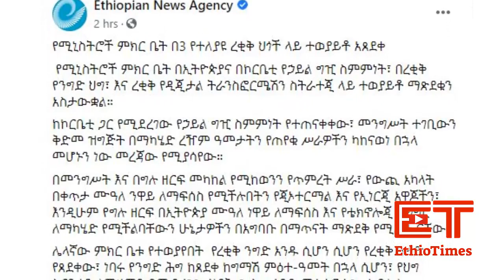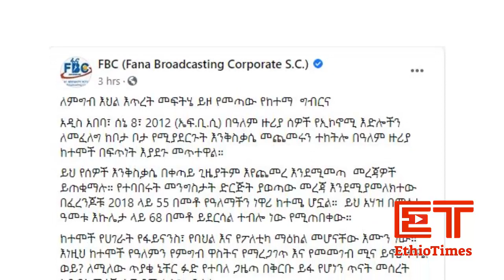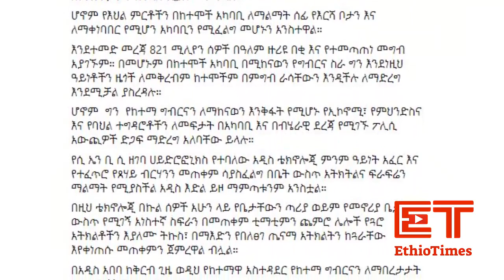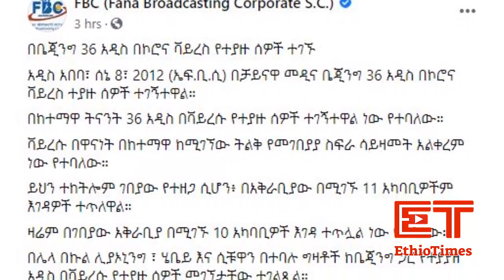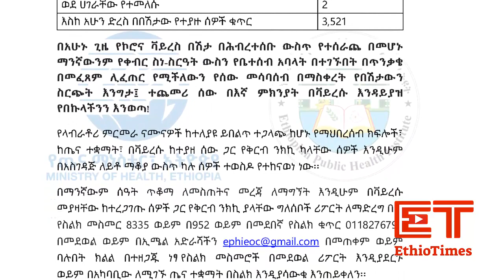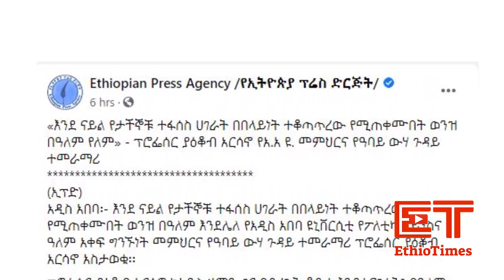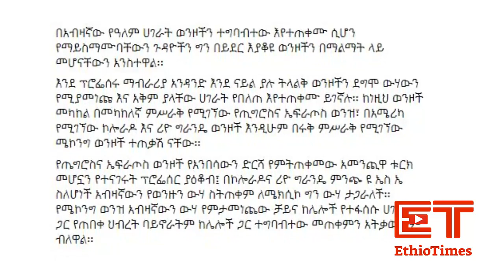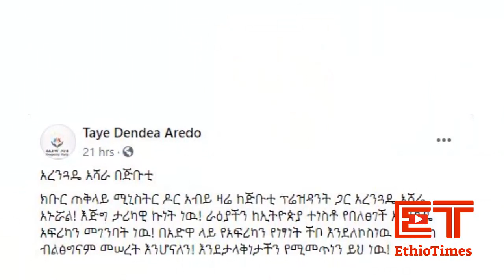Ethiopia: ሰበር ዜና - የኢትዮታይምስ የዕለቱ ዜና | Daily Ethiopian News | ሰበር መረጃ | Jawar Mohamed | Aba Dula